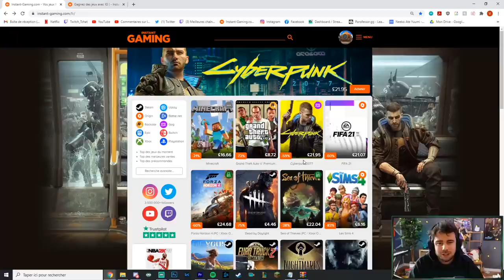EZREAL ASSASSIN MID - Le Build OP One Shot de TOUCAN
Montage : Ryo